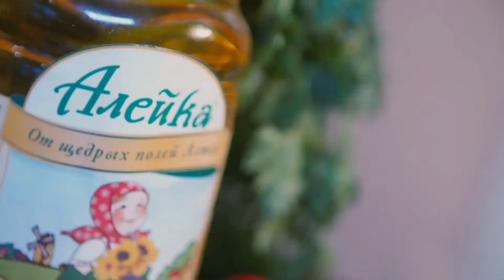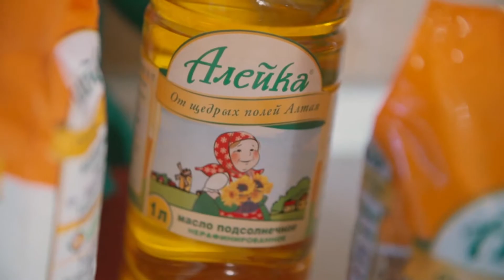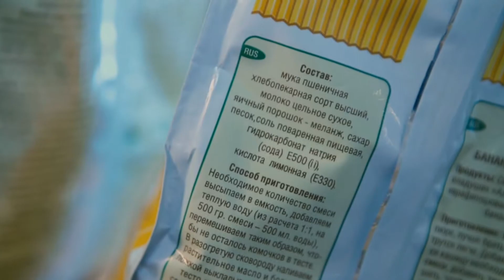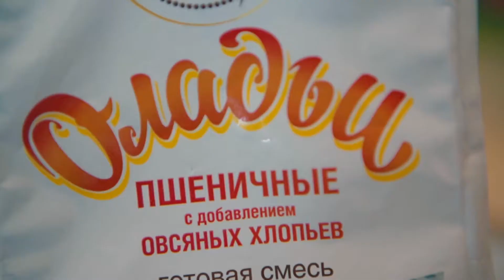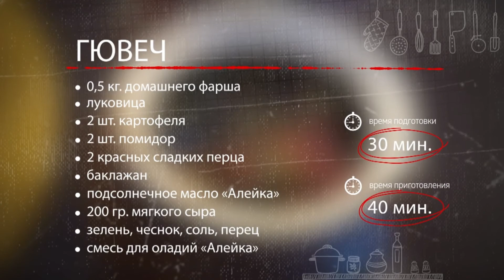Гювеч: рецепт от Алейки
ИНГРЕДИЕНТЫ

0,5 кг. Домашнего фарша
луковица
картофеля
2 шт. помидор
2 красных сладких перца
баклажан
подсолнечное масло «Алейка»
200 гр. мягкого сыра
зелень, чеснок, соль, перец
смесь для оладий «Алейка»